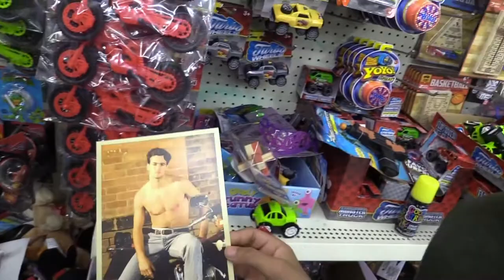Makerspace Mondays: Dollar Store Adventures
A funny show produced by youth who rate and review the wackiest items at the local dollar store! Part of a compilation of the best clips from this years' Makerspace Mondays youth media showcase. Learn more about Makerspace Mondays and our other SMC Youth Programs by visiting today!